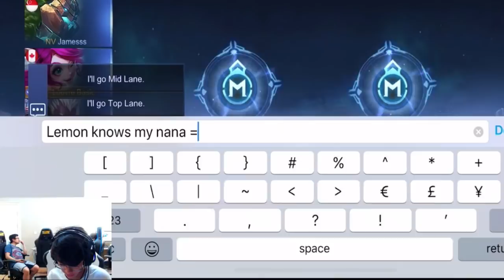PLAYING ON INDO SERVER WITH RRQ LEMON